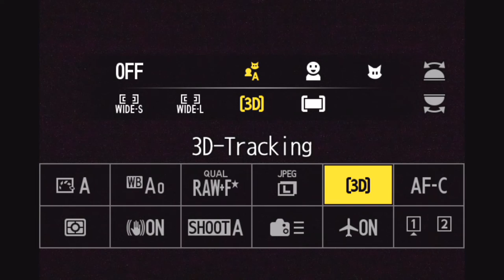Nikon Z 9 AF 영역